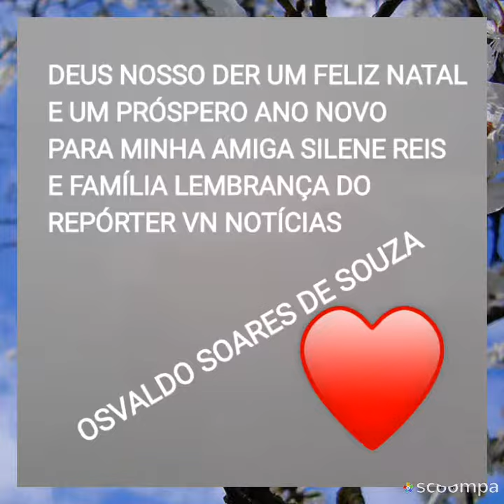SILENE REIS EM UM VÍDEO COM O REPÓRTER VARDINHO NOTÍCIAS